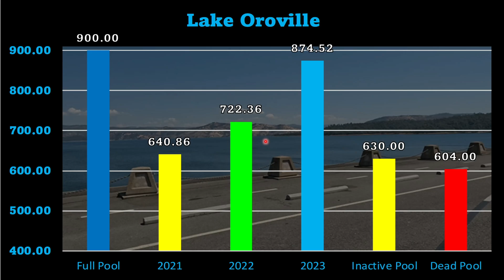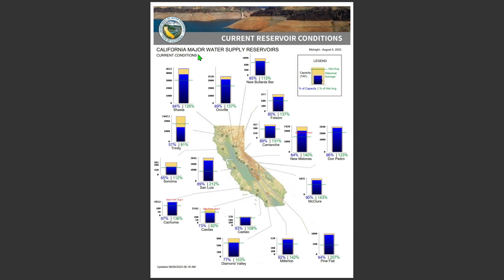Lake Oroville Update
Lake Oroville is releasing water to prepare for this upcoming winter
Learn about the impact on our water resources and witness the power of nature through this comprehensive investigation.